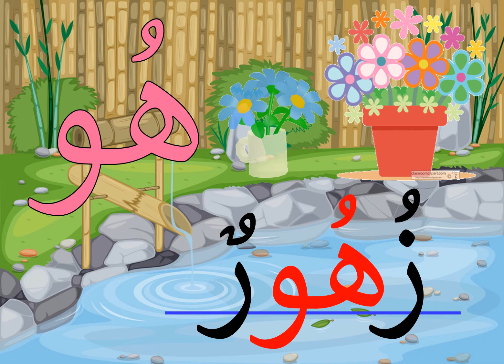HURUF HA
Belajar menyebut huruf HA' "هـ" pelbagai baris. Ketahui perbezaan antara bacaan pendek dan panjang.
Rujukan : Buku Teks Bahasa Arab KSSR Tahun 1